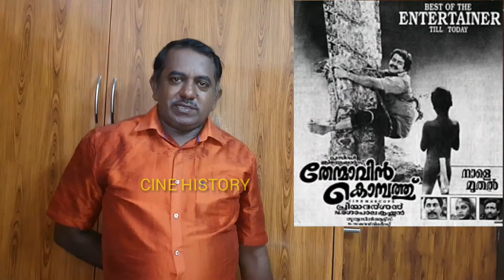rajini Muthu 25year, ரஜினியின் முத்து 25 வருடம் சிறப்பு வீடியோ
மனதில் மறையாதவை
ks ravikumar
ar rahman